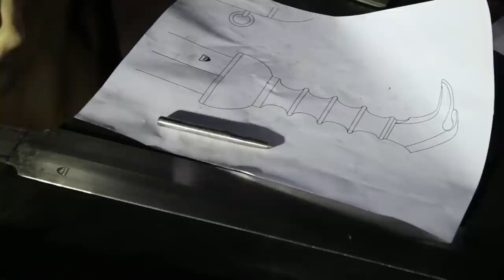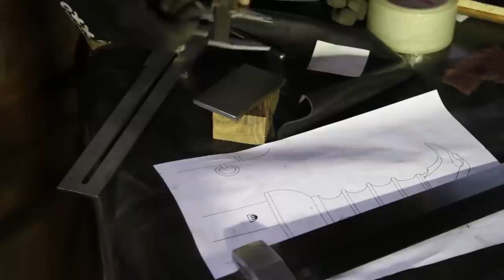Forging a Gladius sword, the complete movie.